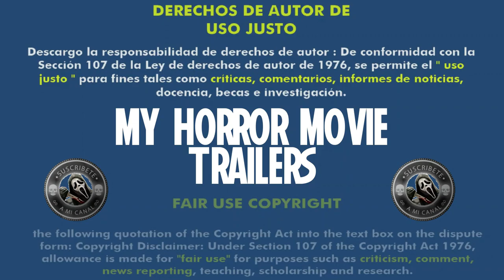Consecration (2023) (Trailer HD) - Christopher Smith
Título original:    Consecration

Año:    2023

Dirección:    Christopher Smith

Guion:    Laurie Cook, Christopher Smith

Fotografía:    Rob Hart, Shaun Mone

Reparto:    Jena Malone, Danny Huston, Ian Pirie, Janet Suzman, Steffan Cennydd, Thoren Ferguson, Angela White, Marilyn O'Brien, Eilidh Fisher, Victoria Donovan, Charlotte Palmer, Emma Hixson

Compañías:    AGC Studios, Bigscope Films, Moonriver Content.
Distribuidora: IFC Midnight, Shudder

Género:    Thriller

Sinopsis:    Después del presunto suicidio de su hermano sacerdote, Grace viaja al remoto convento escocés donde cayó y murió. Desconfiada del relato de la Iglesia, descubre un asesinato, un sacrilegio y una inquietante verdad sobre sí misma.